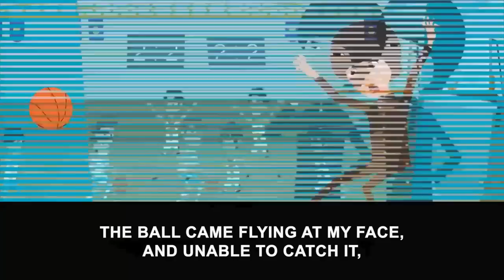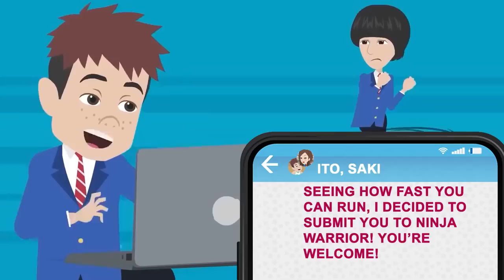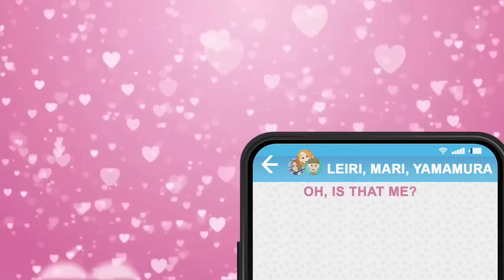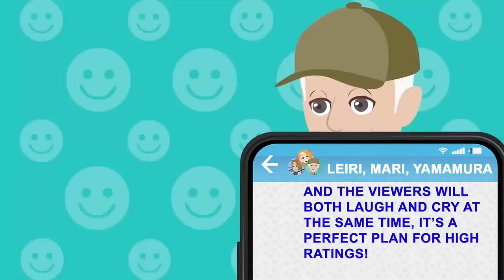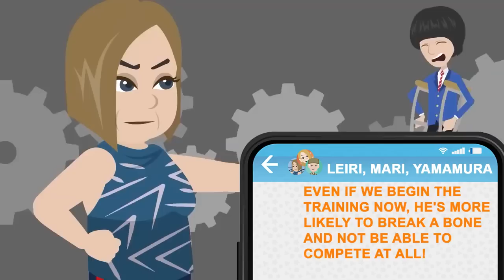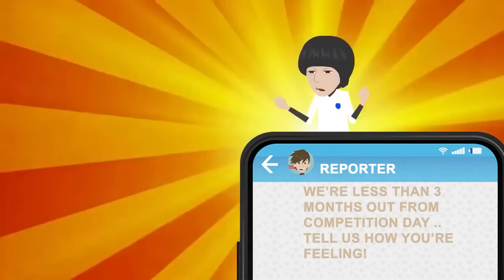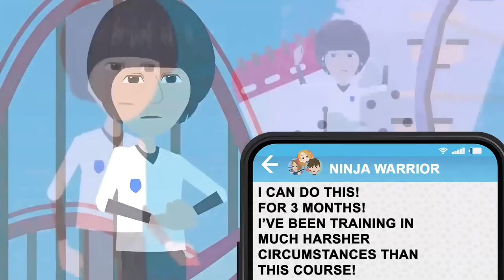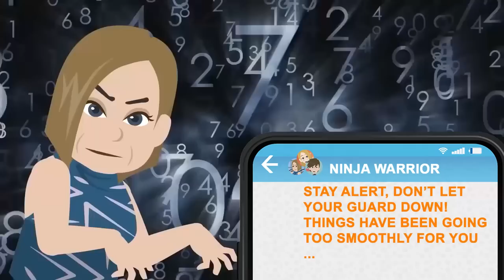A classmate submitted me for a TV show to try to embarrass me in front of the whole country…